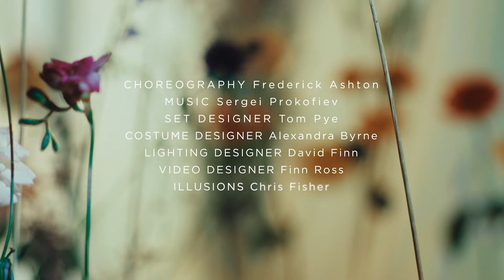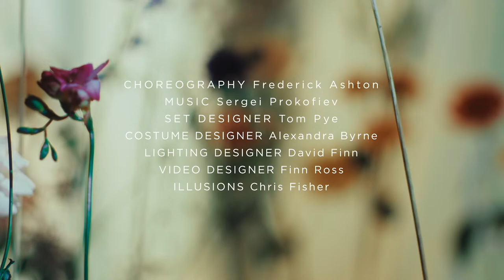Insights: Cinderella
Cinderella returns to the Main Stage on 3 December.

Hear first-hand from the creative team bringing the magic to an ethereal new production of this much-loved fairytale.

Generously supported by Rolex.